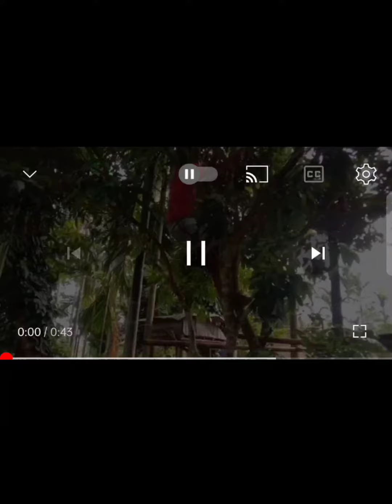Nawang 3 coming soon full videoko Nina skode discretiono links onnatenga reang support kapachina .